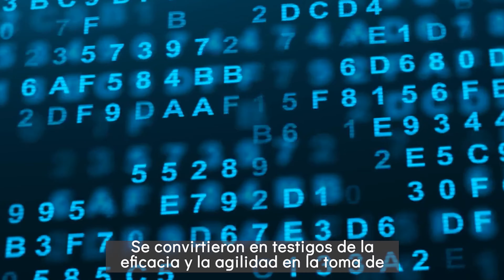HR SUMMIT LATAM 2021| TEASER EL EVENTO QUE ESTABAS ESPERANDO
Nuestro HR TECHONOLOGY SUMMIT LATAM 2021 llega este 16 de Septiembre para que vivas una nueva experiencia de conocimientos. Aprende sobre la aplicación de tecnologías en el área de Recursos humanos y saca provecho de ellas para obtener los mejores resultados en tu equipo de trabajo.

Invitados internacionales nos hablarán de las últimas herramientas en Big data, Analítica e inteligencia artificial aplicables al Talento Humano. ¡Acompáñanos y vive la innovación con nosotros!

Voice Over: Camilo Agatón